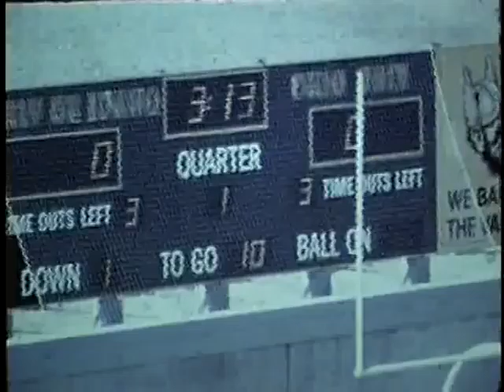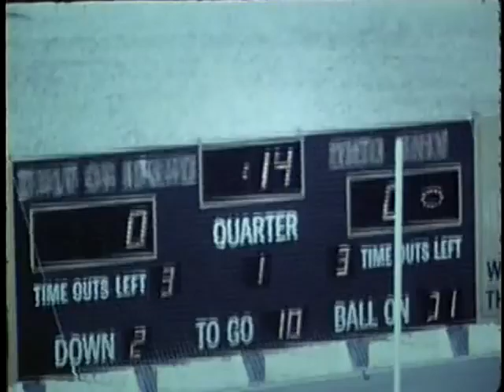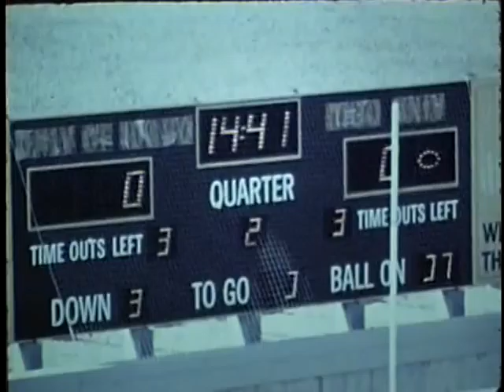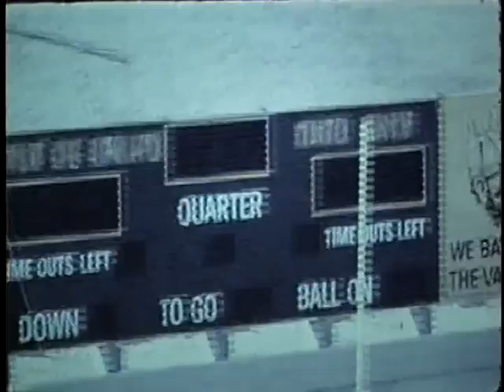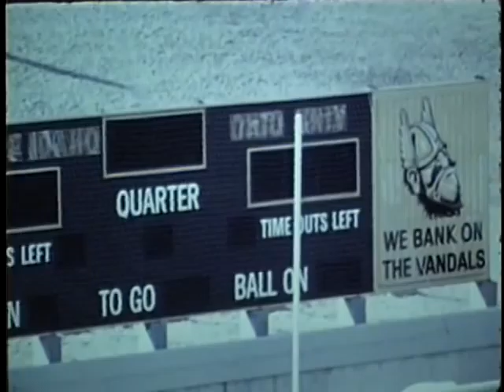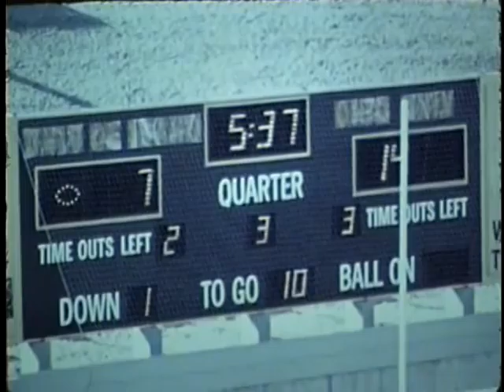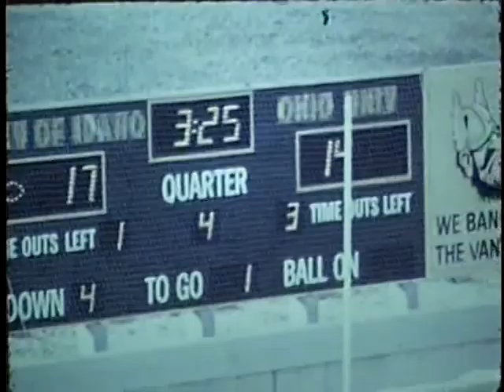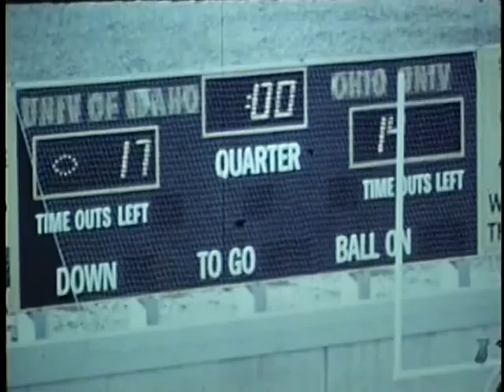University of Idaho vs. Ohio University (Football), 09/16/1972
Description: Idaho vs. Ohio University (Football), 09/16/1972
, Moscow Idaho Stadium 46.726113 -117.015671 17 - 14 (W) UG64-Ohio1972-1_38 Original Collection consisted of a series of 16mm Film reels.  This collection was digitized and put on DVD by Cliff Naylor in 2011. The DVD collection is referred to as the Collection on Vandal Training and Scouting Films Vandal Video Collection - Vandal Training and Scouting Films University of Idaho Digital Initiatives Copyright: University of Idaho Library and University of Idaho Athletic Department. 16mm Film video/avi Moving Image Duration: 0:38:27